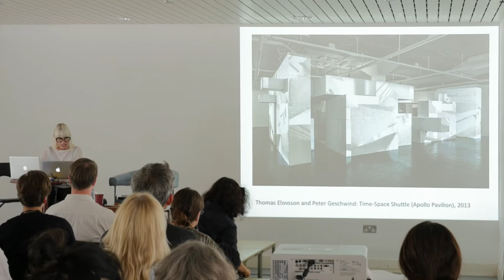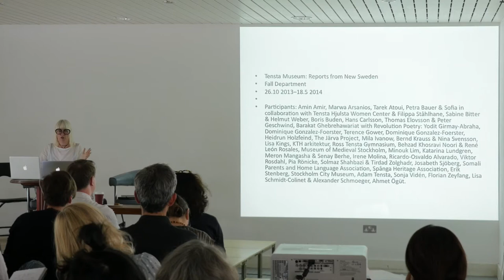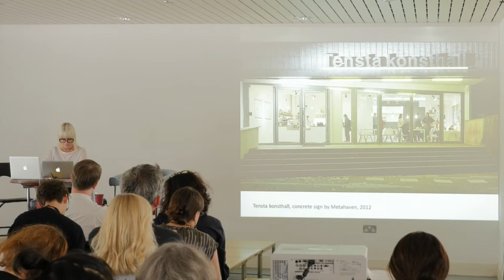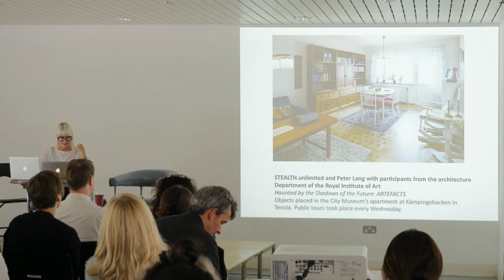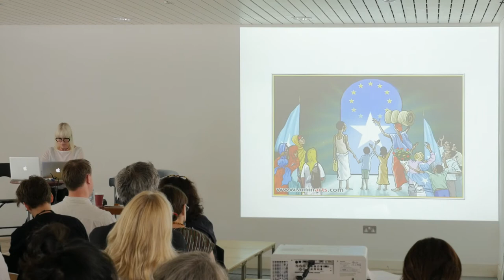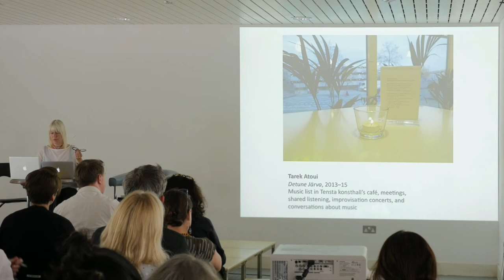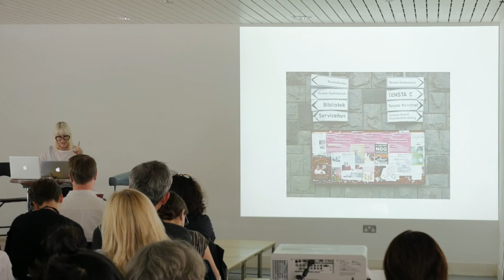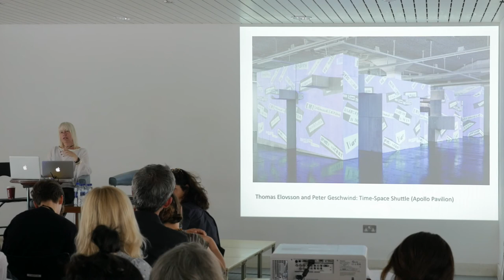Maria Lind | The Right to the (New) City: Art, New Towns and The Commons